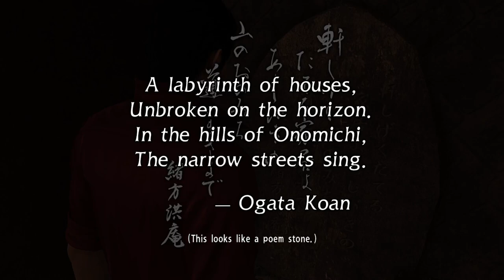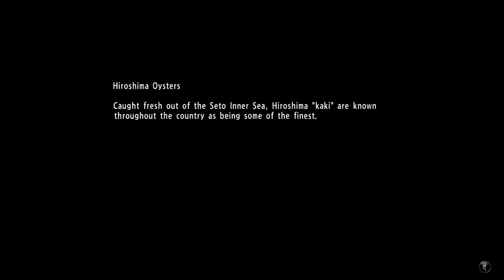Yakuza 6: The Song of Life Part 22 - A Poet's Keyword (Chapter 12)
I give you a hi
Trial is his mortal tie
Something I will do
Such is a good song
Formula in a sense two
Rhyme is a sea, too

So haiku is hard, so that's your hint of the month.  Anyway, look at his trials fall and fall.